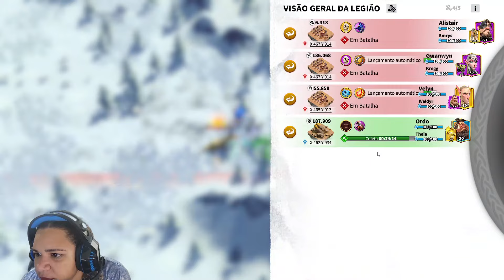ENFIM TOMEI VERGONHA NA CARA E USEI OS ACELERADORES DA CONTA DO CALL OF DRAGONS